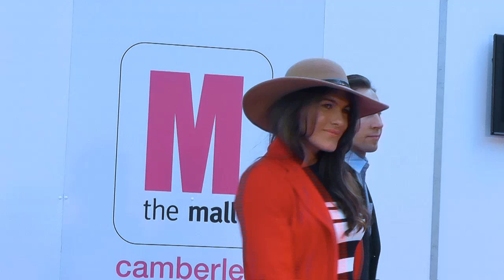Camberley Mall Fashion Show Sept 2012